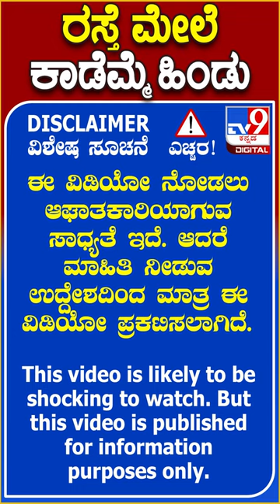ರಸ್ತೆ ಮೇಲೆ ಕಾಡೆಮ್ಮೆ ಹಿಂಡು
Credits: Regional |Sandhyathejappa /producer | ramanjinigm /Uploader| manohar /Editor